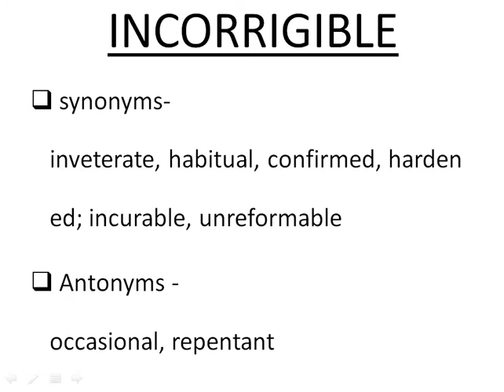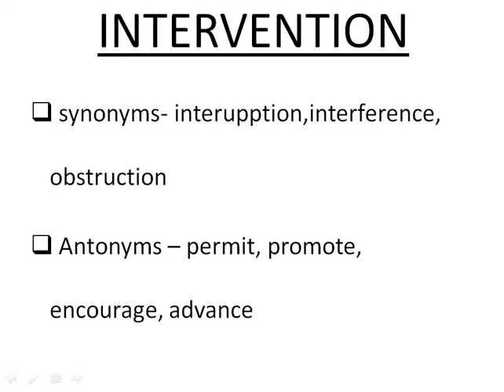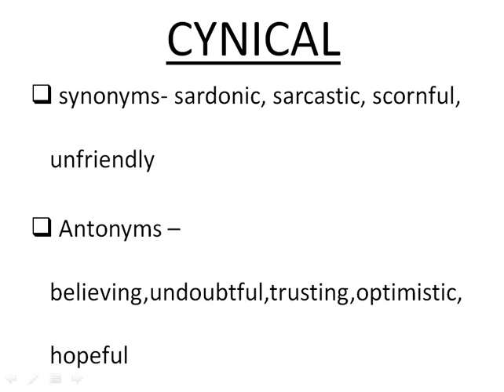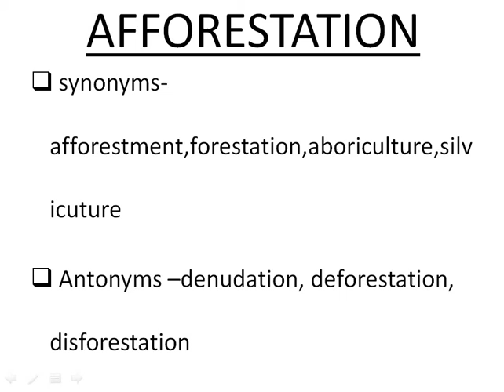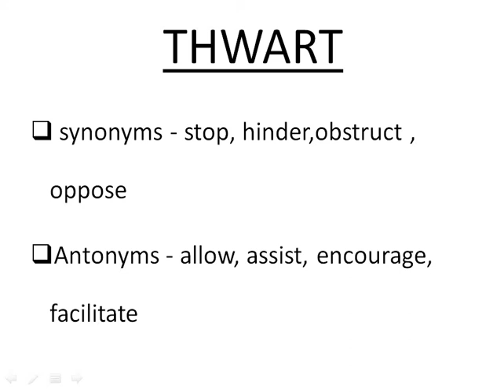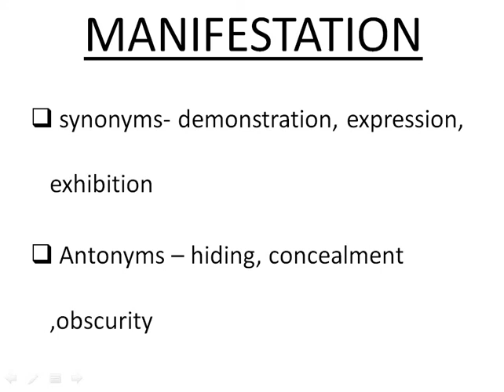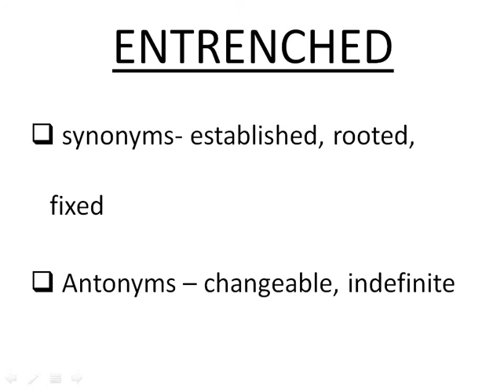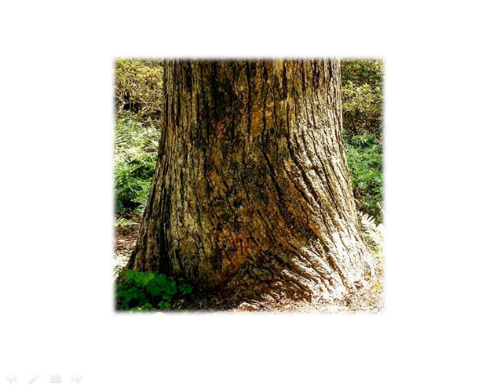VOCABULARY OF THE DAY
vocabulary is very important topic of exams like IBPS-PO,IBPS-CLERK,SSC-CGL,LIC-AO,RBI ASSISTANT GRADE  AND OTHER BANKING EXAMS...I HOPE U LIKE THIS VIDEO :)